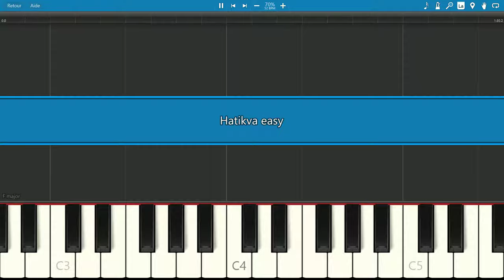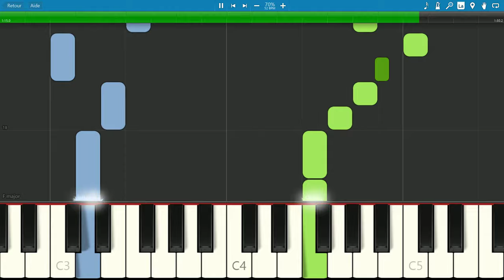SLOW EASY piano tutorial "HATIKVA" Israel's national anthem, with free sheet music (pdf)